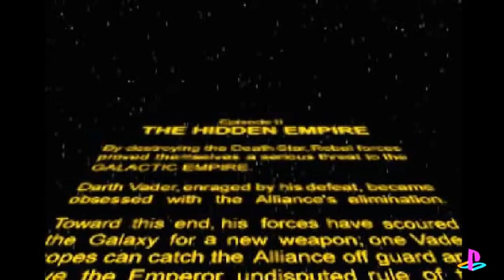Abgezockt!? - Cult.Games presents PSX InGame Scences - Trailer-Show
InGame Scences of Sony Playstation Games.

Many more avaidable if you leave a thumb up.
We produce a serie of InGame Videos if we had enough follower/likes, so leave a thumb up if you want more.

We produce all videos in 16:9 Format with 1280x720 (Full HD) - this video comes with 720pixels (Half-HD)

Produced by CultGames.nl
A Community for fans of oldschool games and hardware.

Pure German TeleVision is a Company of Pure German Entertainment.

PG Tv is a trademark of Pure German Entertainment.

22885 Barsbüttel (Germany)